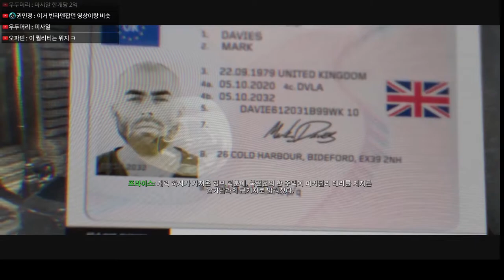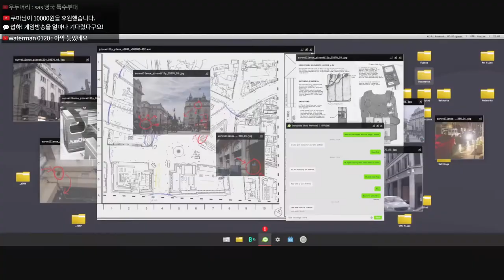[02] 콜 오브 듀티 모던 워페어｜왓섭! GAME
★게임정보★
《콜 오브 듀티: 모던 워페어》는 인피니티 워드가 개발하고 액티비전이 발매하는 1인칭 슈팅 게임이다. 《콜 오브 듀티 시리즈》의 16번째 작품으로, 모던 워페어 시리즈의 리부트 작품에 해당한다
출시일: 2019년 8월 23일
모드: 일인용 비디오 게임, 멀티플레이어 비디오 게임
플랫폼: 플레이스테이션 4, 엑스박스 원, 마이크로소프트 윈도우
개발: 인피니티 워드, High Moon Studios, 비녹스, 레이븐 소프트웨어